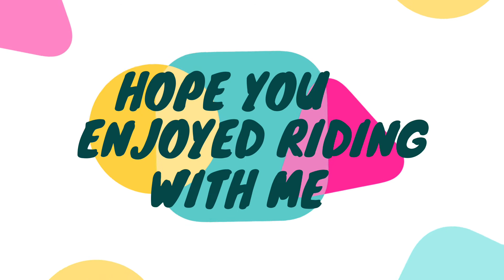LET'S HAVE A JOYRIDE - Spring Mountain - JIL Church - LAS VEGAS